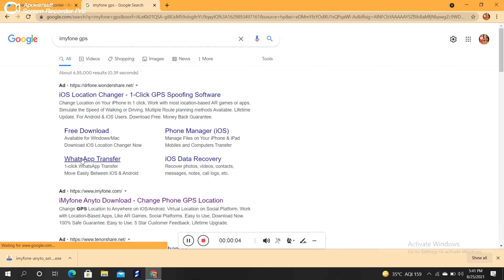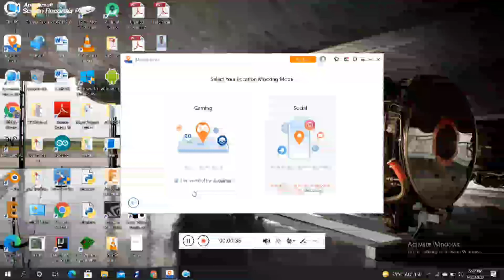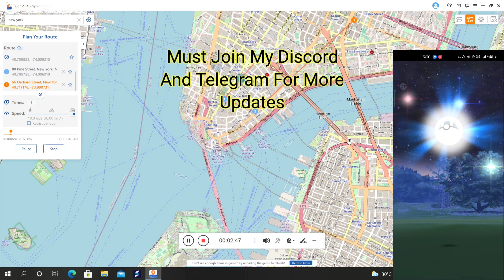Pokemon Go New Spoofer For Android And Ios | Pokemon Go Spoofing 2021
Best Methods to Fake GPS in Pokemon Go You Should Know

Pokemon Go Spoof 2021,Pokemon Go Spoofing, fake GPS location, spoof Android Pokemon, pokemon go spoofing,